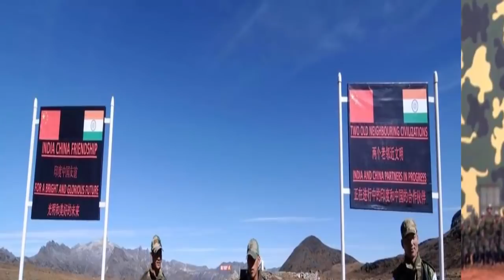জানলে অবাক হবেন যে ভাবে‘ফের ডোকলামে লুকিয়ে সেনা মোতায়েন করছে চিন’